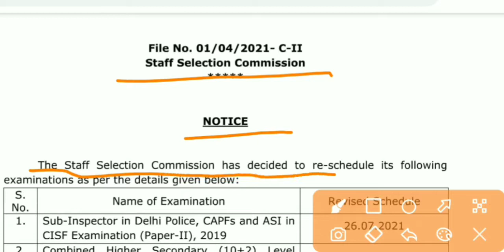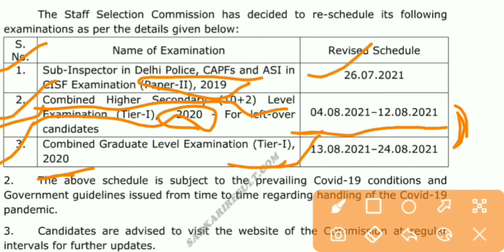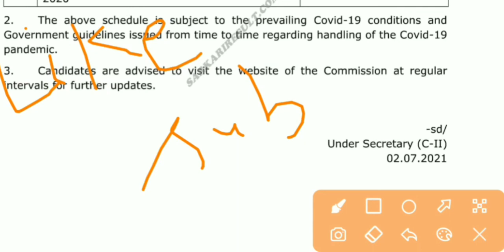SSC CHSL, CGL, CPO SI Exam Date Out ! 26 जुलाई से परीक्षा शुरू ! Official updates, Notification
In this video we'll discuss the SSC Exam Date.

DSSSB Vacancy 2021 For TGT, PRT, Head Clerk, LDC l Total 7236 Post l Exam Date, Syllabus

SBI Clerk Vacancy 2021 l Date Extended

Bank Note Press Dewas Vacancy 2021! Notification Out ! Exam Date l Syllabus l Qualifications

Army Open Rally Bharti 2021 ! Date Out ! Notification ! Qualifications ! Selection Process

Railway Group D Exam Date ! New Updates ! Latest News ! Motivation

RRB NTPC Exam Date I Latest News I New Updates 2021 I RRB Official Notice I 7 Phase Exam Date

UP Police SI 2021 l Exam Date Extended l New Updates l Notification l Apply Online Form

Railway NTPC 7 Phase Exam Date 2021 l Cut Off l Tier-2 Exam Date l New Updates l Notification

UP Police SI 2021 Exam Date ! Exam Pattern ! Previous Year Cut Off ! Notification l New Updates

UPSSSC Lekhpal & VDO Vacancy 2021 I OTR Kya Hai I Notification I Latest News I Updates I Recruiment

UPSSSC PET Notification 2021 I Apply Online Form Date I Qualification I Age I Syllabus I Exam Fee

UPRVUNL JE 2021 Notification Out ! Qualification, Age, Syllabus, Exam Pattern, Selection Process

UPPSC Exam Calendar 2021-22 ! Notification Out ! Latest News Today ! RO/ARO Exam Date

SSC CHSL (10+2) Skill Test Exam Result 2018 ! Out ! Document Verification ! Typing Test Result

RRB NTPC 2021 Help Desk शुरु हुई। Railway New Updates ! NTPC, Group D Exam Date

RRB NTPC 2021 Expected Cut Off And Previous Year Cut Off  ! NTPC, Group D Exam Date ! Latest Update

SSC GD भर्ती 2021 ! Latest News ! Notification ! New Vacancy ! Recruitment ! कितनी Post होंगी

RRB Group D भर्ती परीक्षा 2021। Admit Card, Exam Date, Previous Year Cut off, Expected Cut off

Railway Group D 2021 की Exam Date पर चर्चा । क्या Exam Date और आगे बढ़ेगी । Admit Card, Cut off

UP Police SI Total Form Fill 2021 ! Competition Level ! Exam Date ! Expected Cut off I Latest News

SSC New Exam Calendar 2021-22 I CHSL, CGL Exam Date I SSC GD, MTS Notification 2021 I CHSL Re-Exam

MPPSC में आई  DSP Radio और Computer के पदो पर भर्ती । उप पुलिस अधीक्षक रेडियो और कंप्यूटर

SSC MTS Exam Date And CPO Exam New Notification l अब कब होगी परीक्षा l CHSL, CGL, Stenographer, NTPC

RRB NTPC 7th Phase Exam Date Out l Official Notification l रेलवे परीक्षा तिथि घोषित l  RRB Group D

Mathematics by Preparation Classes
SSC ke Math ki taiyari
Math ki taiyari hindi me
Math Syllabus
Percentage
Defence Exam Mathematics
Group d exam math syllabus
Geography by Preparation Classes
Group D Geography
Railway NTPC Geography
Geography ki taiyari
Geography ki taiyari hindi me
Up police Geography
All competitive Exam Geography
Geography Syllabus
Indian Geography
World Geography
General Knowledge
current affairs
24 june current affairs
करेंट अफेयर्स
current news